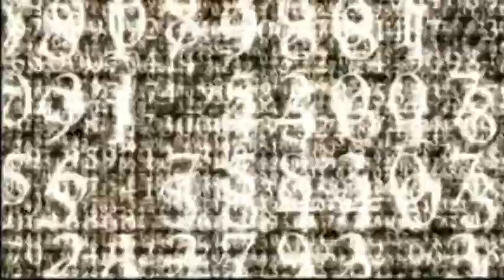Die Physiker (Intro)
Das Einspielervideo zur Theateraufführung des Ceciliengymnasiums.